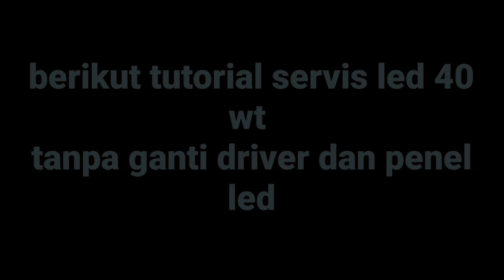SERVIS LED LUXICON 40 WT#kena hujan.ternyata cuman modal 500 perak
Para viuwer Galant ELEKTRIK. khusus nya para tuser semuanya
servis led jumbo 40 wt terkena hujan.ternyata sangat mudah...